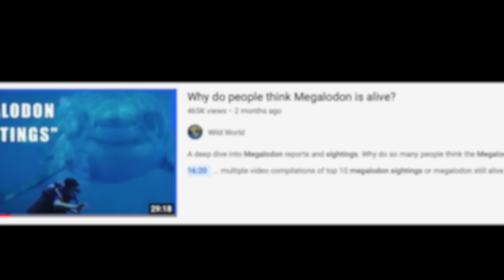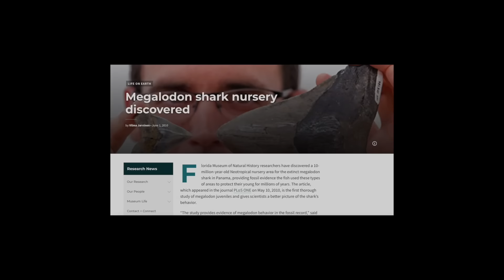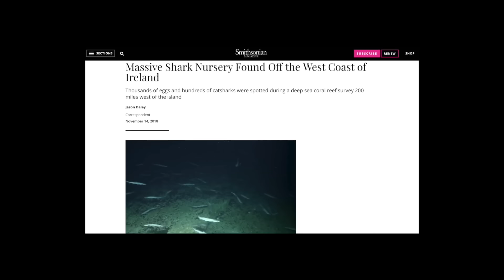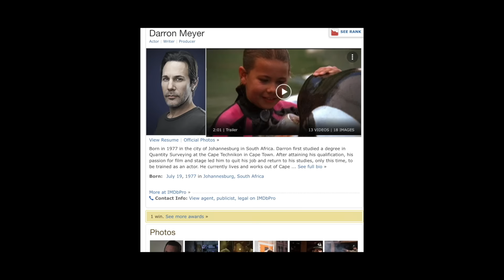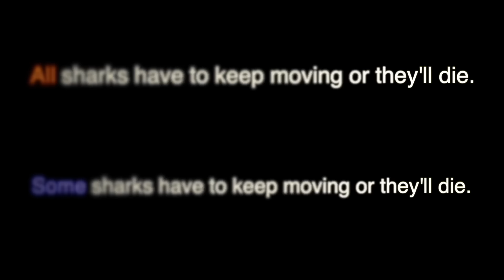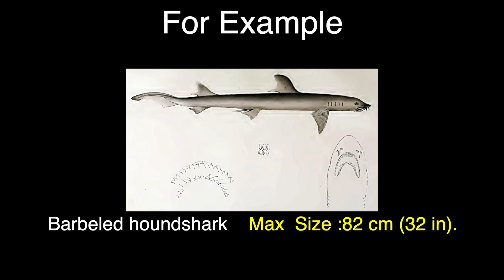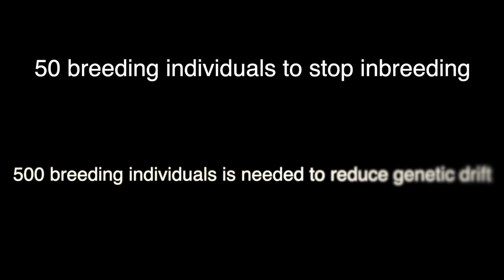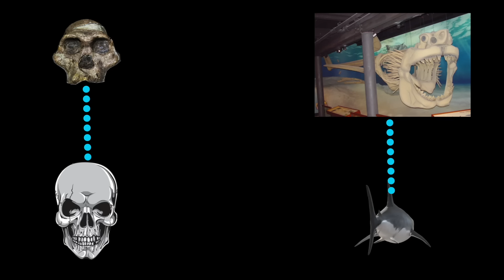A Response to Megalodon "Evidence".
Is there evidence that the Megalodon is still alive? Let's take a look and see what we can find.

Unexplored Ocean         2:20
10,000 Year Old Teeth 12:12
U-Boat Picture              14:58
Google Earth                17:05
Submarine                   17:55
Great White Bites        22:30
Megamouth and Coelacanth 25:08
Giant Squid                   27:36
Mariana Trench/Evolution 33:38